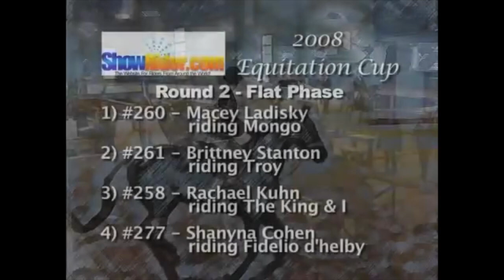Showrider.com Equitation Cup